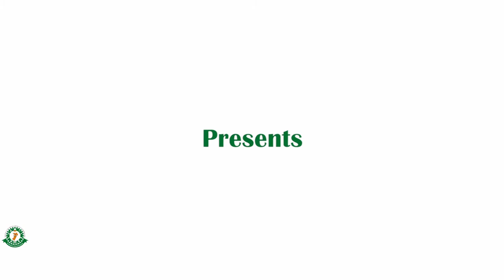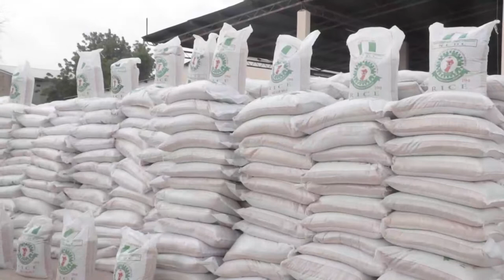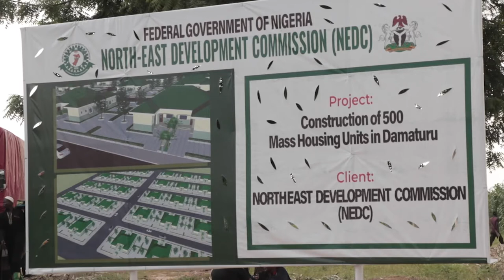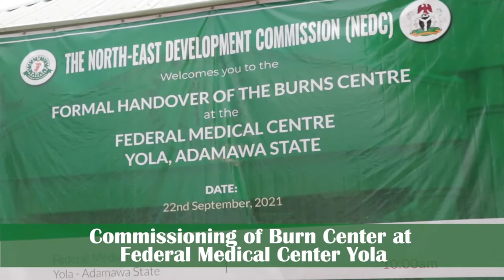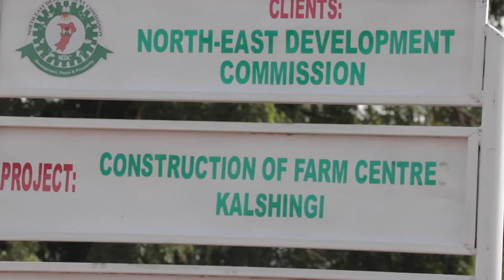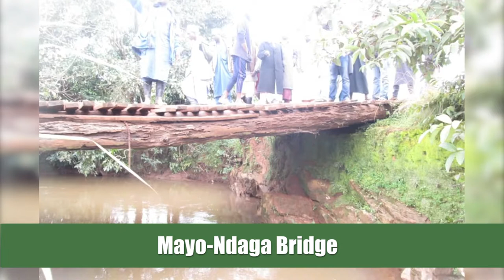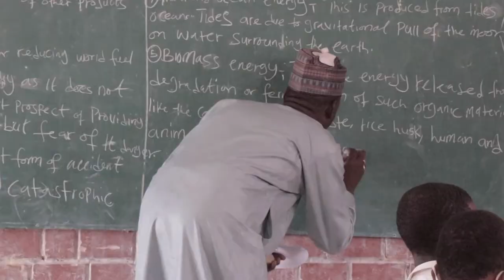NEDC North-East Stabilisation Development Master Plan (NESDMP) Documentary